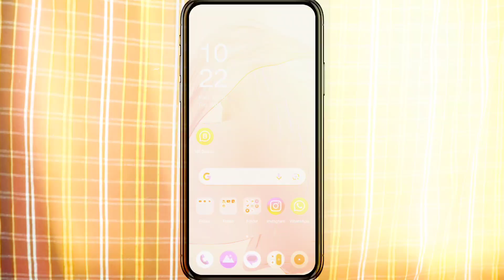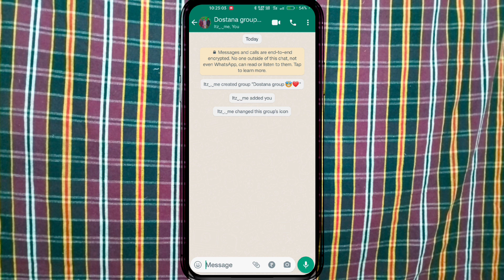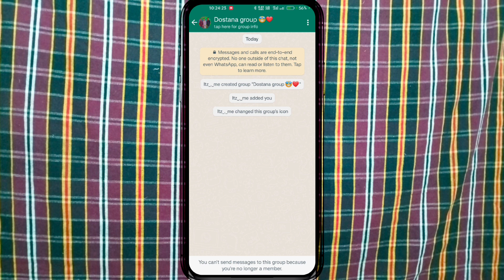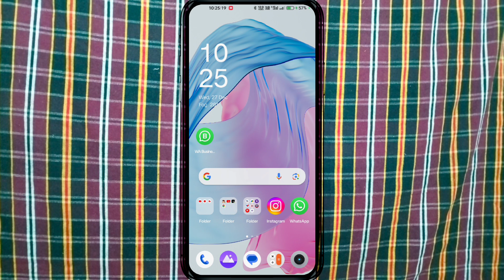whatsapp group se kaise nikale | whatsapp group delete kaise kare 🤫😲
Your Questions 🔻🔻
how to leave whatsapp group
whatsapp group se number kaise nikale
how to exit whatsapp group